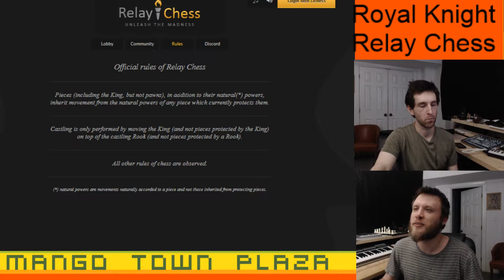Royal Knight Relay Chess - Chess Variants Ep. 397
Mango Town plays Royal Rook Relay Chess @ relaychess.mooo.com

Royal Knight Chess: If you have zero knights on the board you lose.

Our user names are:

MangoTownTravis
MangoTownMike
MangoTownMatt